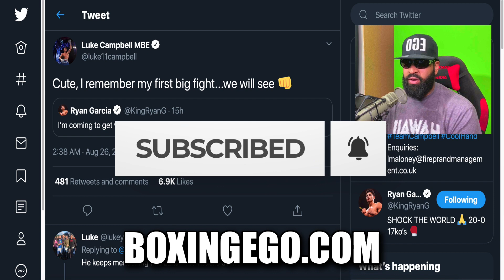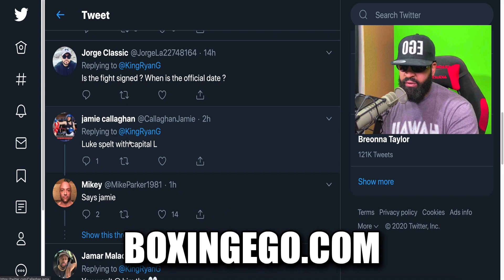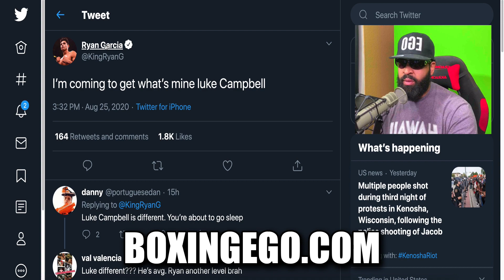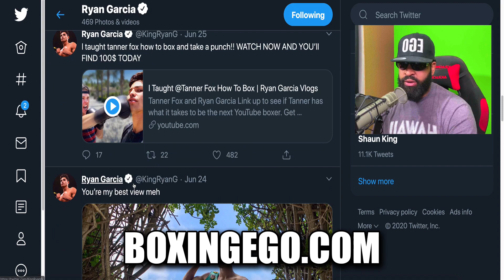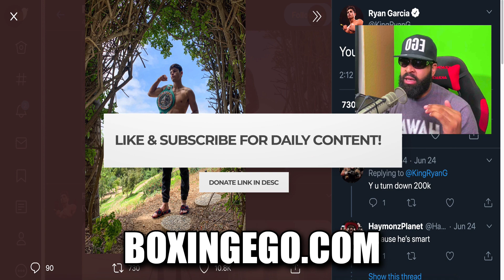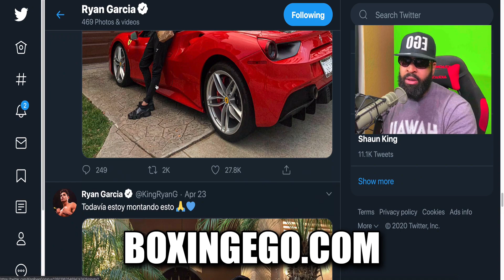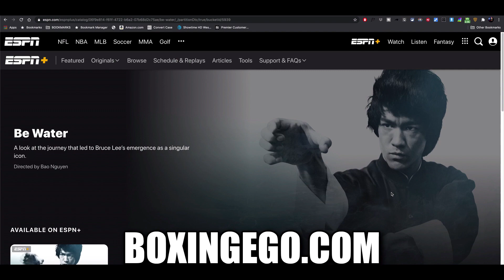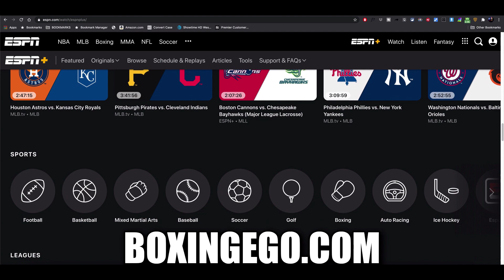Ryan Garcia Vs Luke Campbell - SHOCK THE WORLD KO, Luke FINALLY Responds